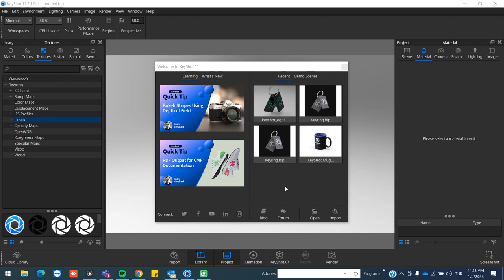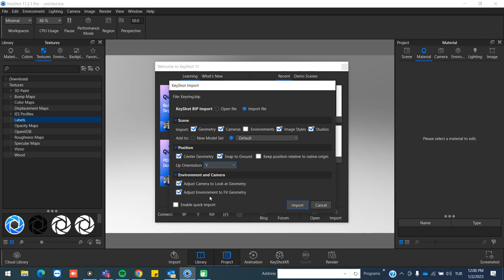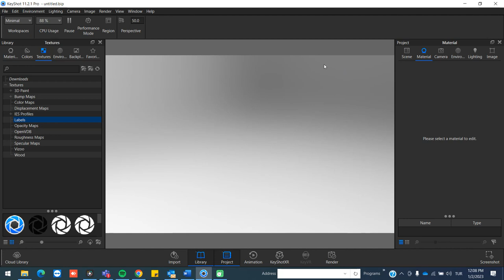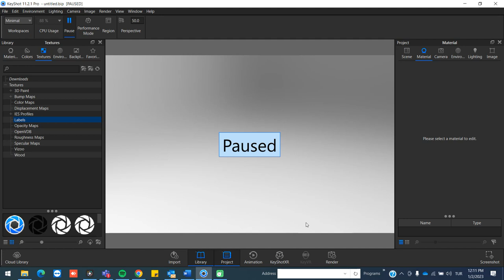Keyshot Import Data (Kısa Tanıtım Videosu)